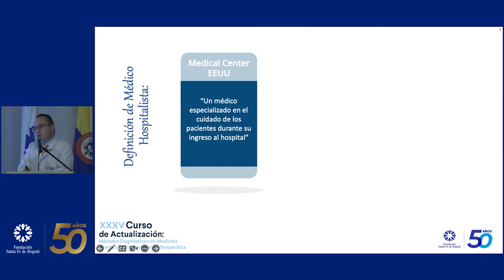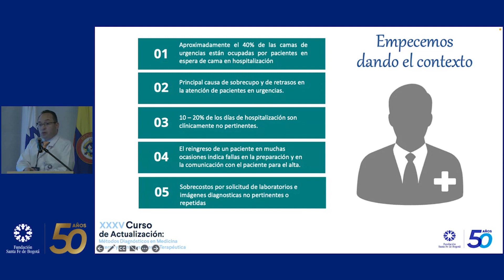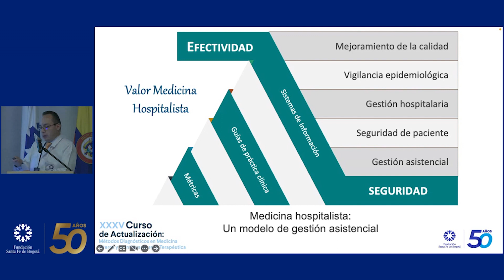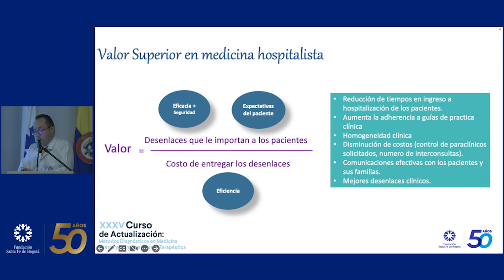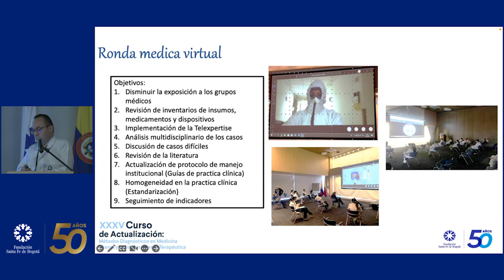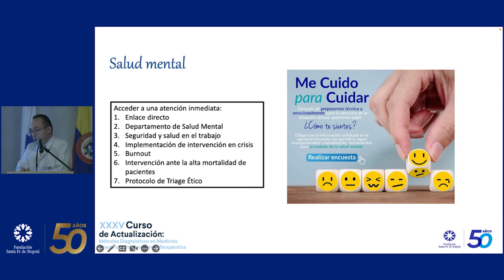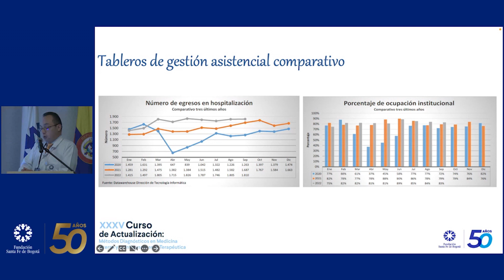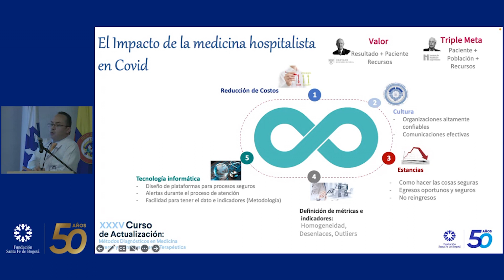Función del hospitalista en la pandemia de COVID 19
Omar Salamanca